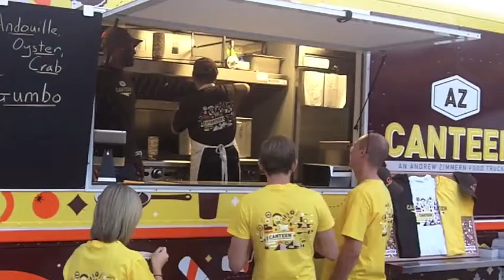Taste 2012 Zimmern Truck